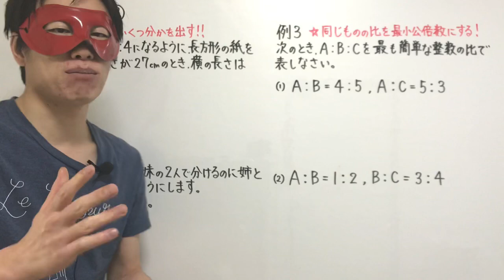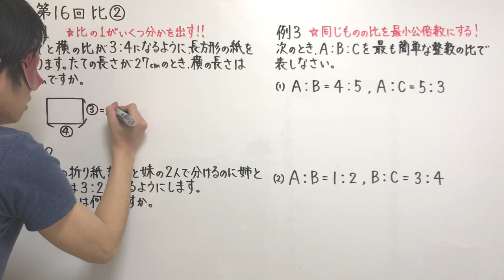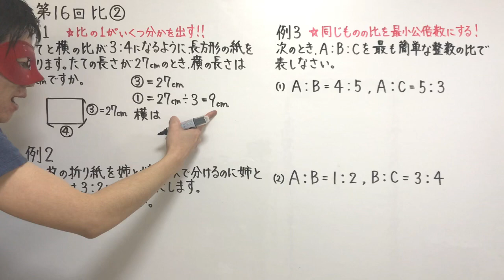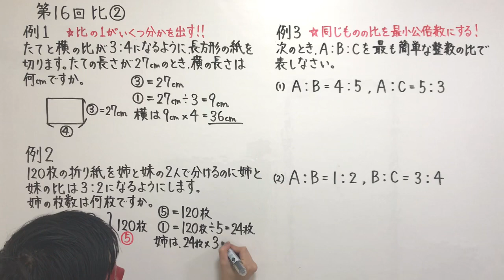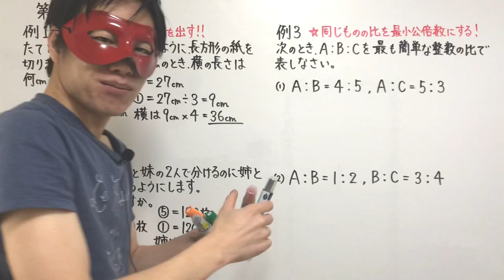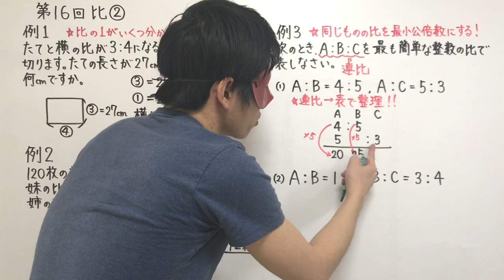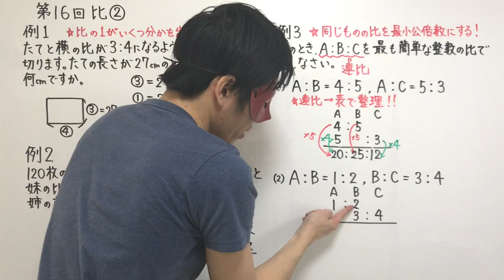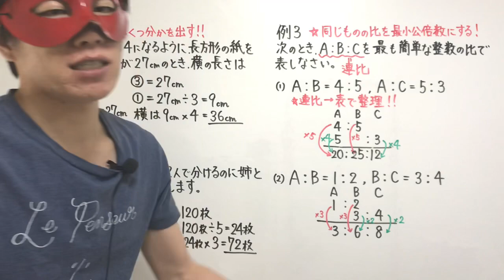中学受験算数「比②」小学４年生～６年生対象【毎日配信】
１から学ぶ中学受験シリーズでは、中学受験に必要な全単元を毎日配信していきます。第１回から順に学ぶことで、塾に行かなくても中学受験に臨めることを目的にしています！

★第１６回比②の授業プリントをこちらから印刷できます↓